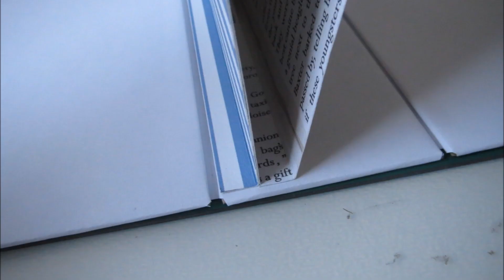Album-Rohling - TUTORIAL | 1 cm Bindung schnell & einfach erklärt!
Ich hoffe, das Video ist verständlich und hilft weiter. Fragen könnt ihr gerne in die Kommentare schreiben!

Für mich ist es die perfekte Lösung und ich habe bis jetzt nicht feststellen können, dass irgendetwas nicht genug hält. Man kann natürlich statt weißem Druckerpapier auch festeres Papier nehmen und als Grundlage etwas noch festeres als Pappe, aber wenn man mit dem Album sorgfältig umgeht, geht normalerweise nichts kaputt.